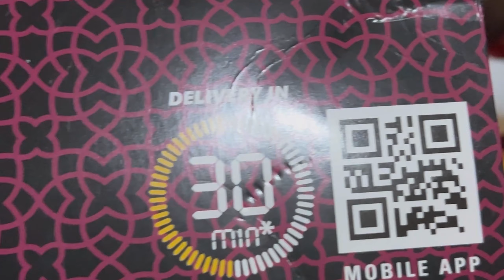UAE RAMADAN CANNON FIRING @MAJAZ WATERFRONT/EVERY DAY TO SIGNAL FOR IFTAAR TIME/MANDI FOR DINNER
Musician: @iksonmusic